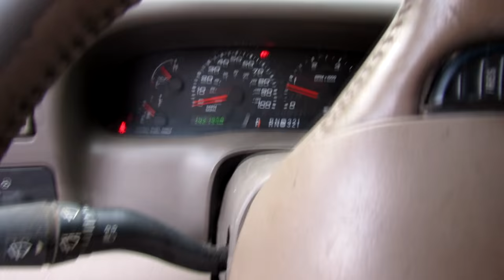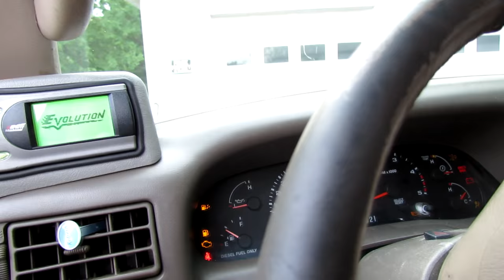Highs and Lows of the weekend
We started on a trip, cut it short, went to a car show. You can follow the owner of the 46 Chevy truck on Instagram at Baloo5150. Also the owner of the Desoto at gotmilke1 on Youtube.